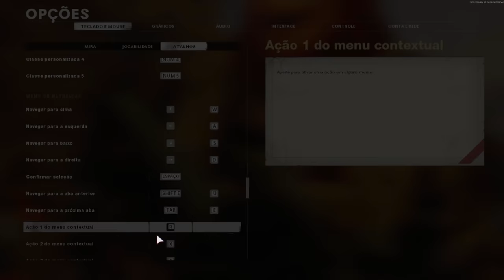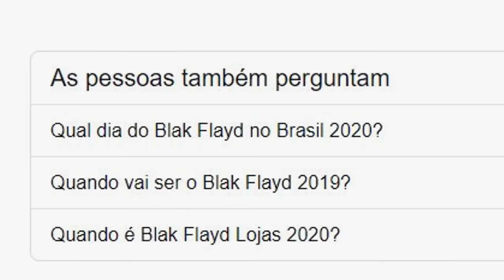VEJO PELAS PAREDES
wallhack ta on fi... no geral um video de COD Black ops Cold War mandando uns quickscopes de PELLINGTON 703 e LW3 TUNDRA gold ou ouro, trocando ideia...
tbm acabei falando sobre umas coisas interessantes, espero que curtam hehe

musicas do video:
Lost Son - Blossom
kudasai - midnight

wiki:
Call of Duty: Black Ops Cold War é um jogo em primeira pessoa desenvolvido pela Treyarch e Raven Software e publicado pela Activision. É o sexto jogo da série Black Ops, e o décimo sétimo jogo da série Call of Duty ao todo

n sei pq coloquei isso mas blz... wikipedia pra nozes